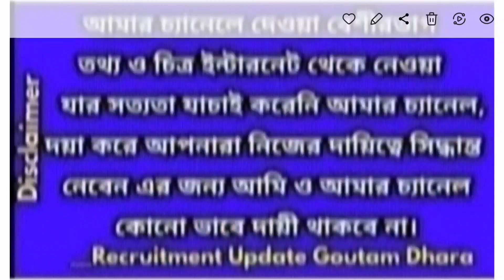পশ্চিমবঙ্গের পঞ্চায়েত ভোট 2023 এ কেন্দ্রীয় বাহিনী ও দফা বৃদ্ধি নিয়ে গুরুত্বপূর্ণ আজকের খবর।vote23